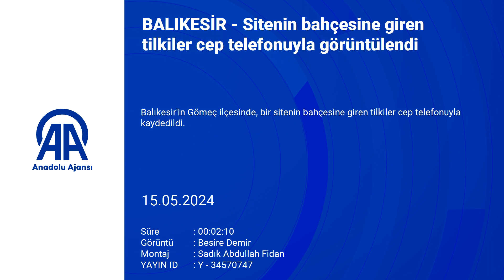Sitenin bahçesine giren tilkiler cep telefonuyla görüntülendi!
Balıkesir'in Gömeç ilçesinde, bir sitenin bahçesine giren tilkiler cep telefonuyla kaydedildi.